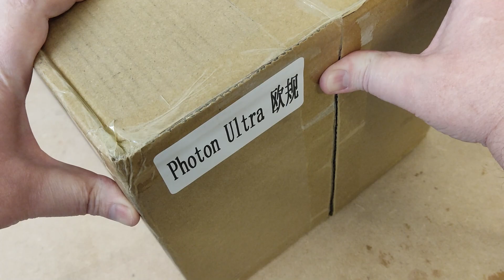NEW Anycubic Photon ULTRA 3D resin printer quick preview by VOGMAN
A very quick look at the NEW and very exciting Anycubic Photon Ultra 3D resin printer - with a twist or two. What a different printer. Anycubic have been busy...

🔹 _*ANYCUBIC ULTRA DLP*_ 🔹
Amazon DE
Amazon FR
Amazon IT
Amazon ES

🔹 _*ANYCUBIC DLP CRAFTSMAN RESIN*_ 🔹
Amazon CA